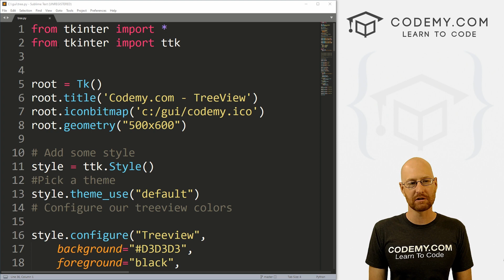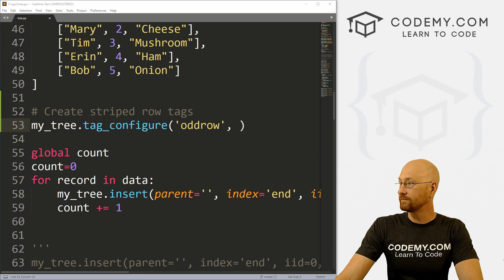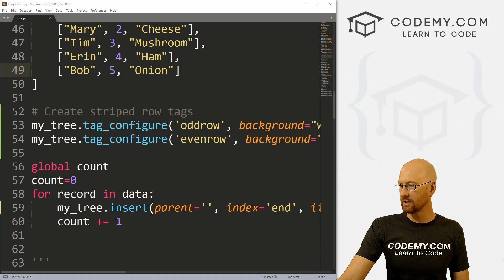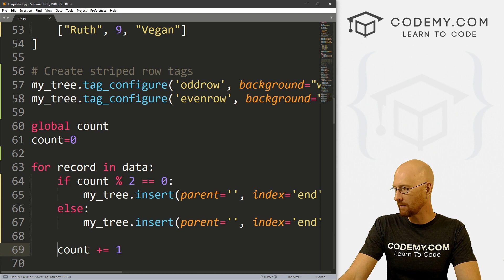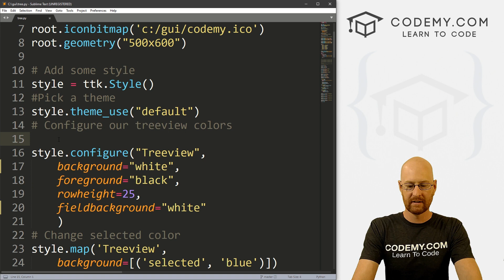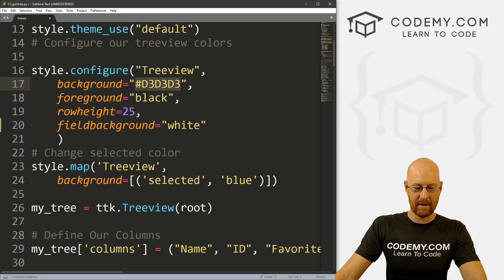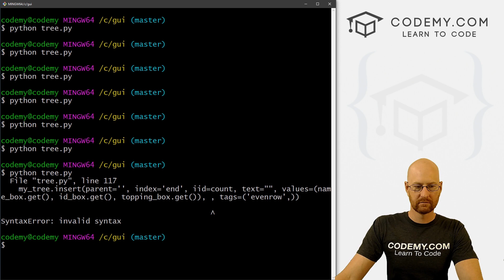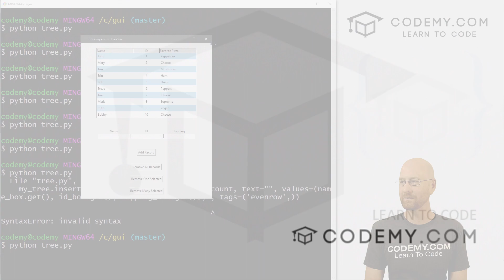Striped Treeview Rows - Python Tkinter GUI Tutorial #119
In this video I'll show you how to make stripe colored rows in a Treeview with Tkinter and Python.

Striped rows are pretty simple to achieve with the Treeview, we just need to use tags to designate different colors, and use a modulus on our count to determine even and odd rows.

We'll use a basic if/else statement to output either the even tag or the odd tag.